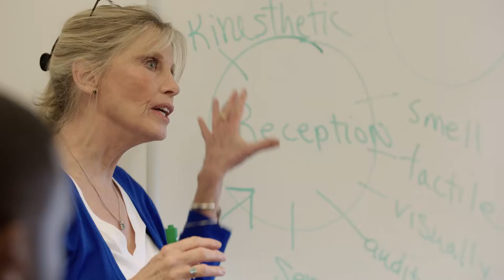Elementary Education at Fairfield University